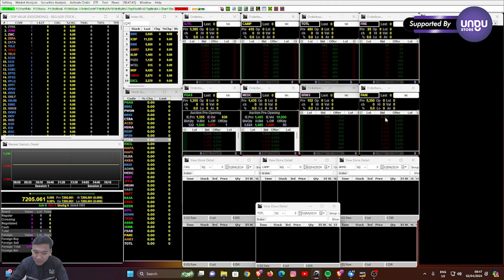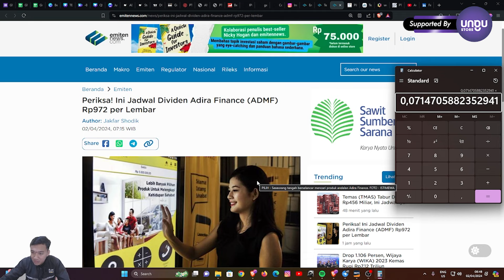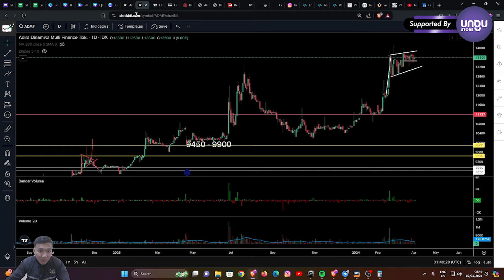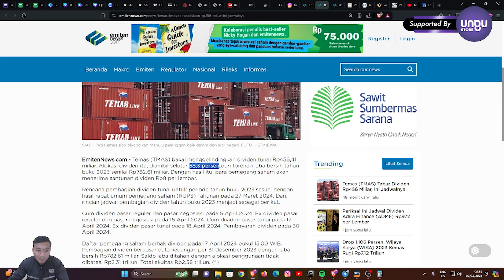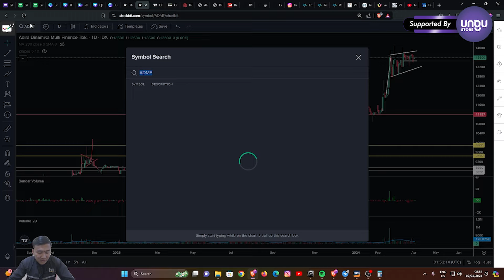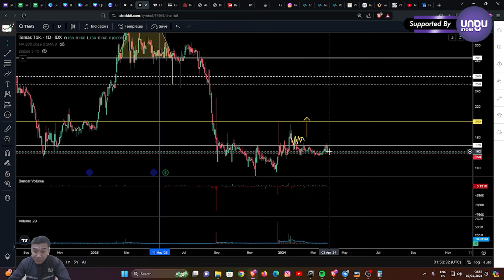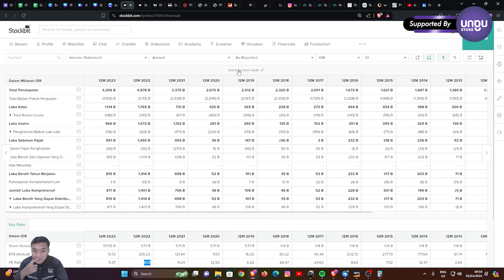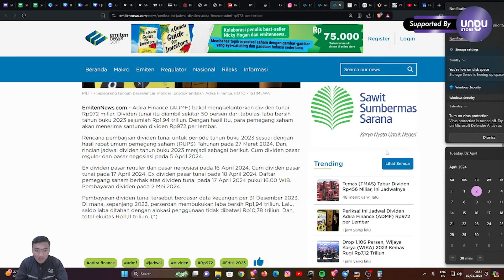PERUSAHAAN INI BAGI DIVIDEN SEBELUM LIBUR LEBARAN!!!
Video ini membahas dua perusahaan yang akan bagi dividen & cumdate dividen 5 April 2024. Apa perusahaannya???